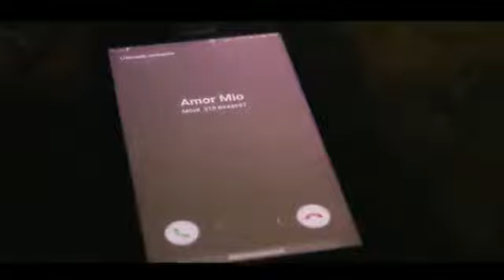TORCIDA Y BANDIDA 🎙️NIKO EL POPULAR DEL SUR 💎